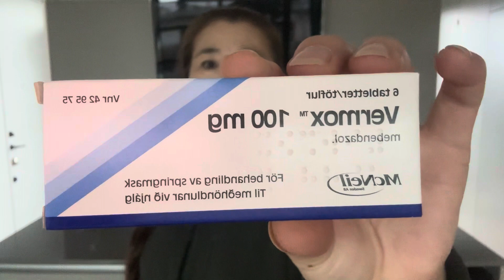Цагаан хорхойн эм ба яаж хэрэглэх.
Хоёр наснаас дээш хүүхэд бас тшм хүн энэ эмийг эмчийн жоргүйгээр эмийн сангаас аваад хэрэглэх боломжтой. Нэг ширхэгээр 14 хоногийн зайтай хоёр удаа ууна. Энэ хугацаандаа дотуур хувцасаа болон орны цагаан хэрэглэлээ өдөр болгон солих шаардлагатай. Мөн гарын ариун цэвэрээ сайн сахиарай. Эмний нэр : Vermox 100mg